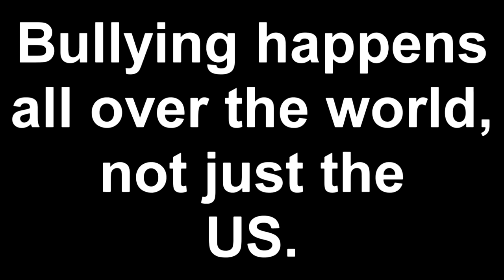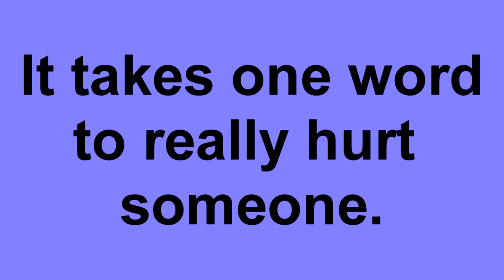Caught in the Crowd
Bully can really effect people. Here's a look at what some of the students had to say.

Song- Caught in the crowd- Kate Miller-Heidke